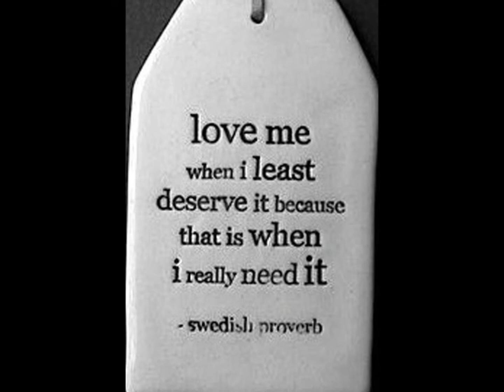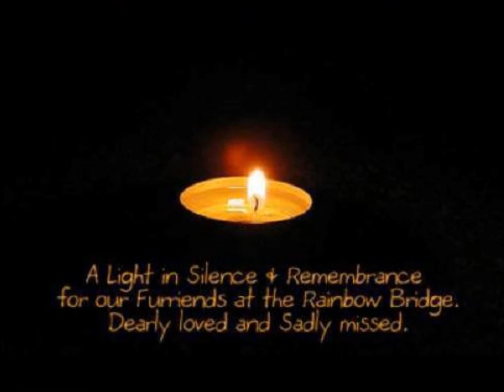Heaven was needing a hero 1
A memorial for passed pups and the Rainbow Bridge